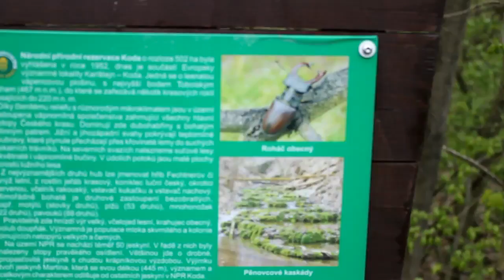Ботаническая экскурсия в карлштэйн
Экскурсия в Карлштейн - Србско,  Экскурсия от чзу в место, богатое разными биотопами. Интервью с чешкой - Павлой о её отночении к русским и украинцам.